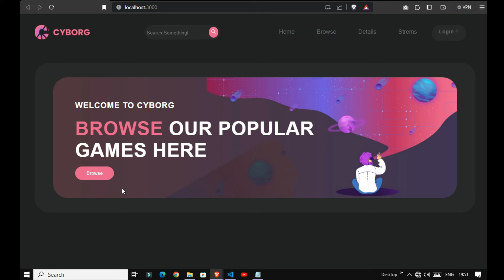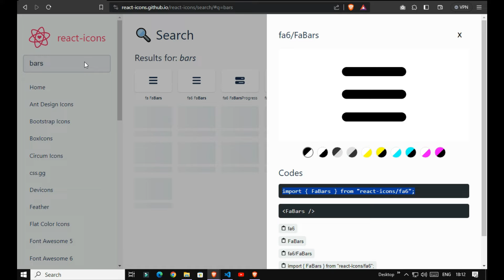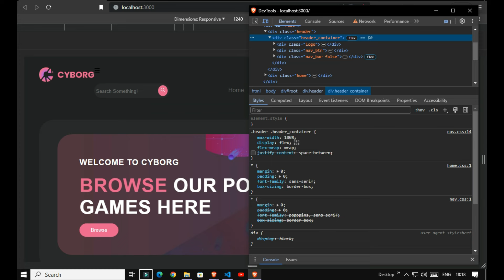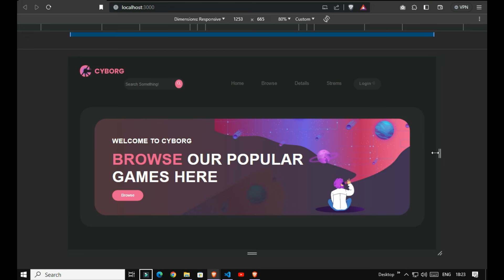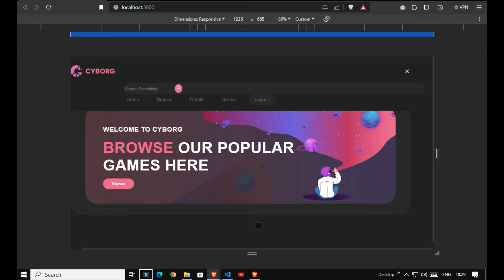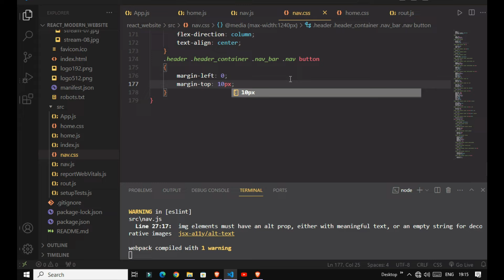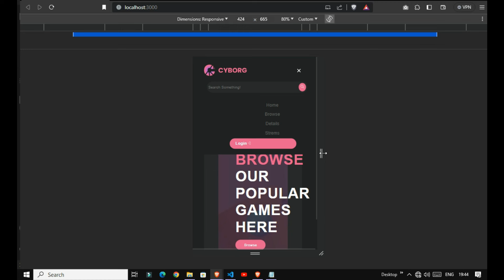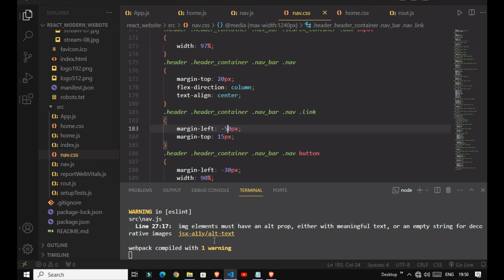Create a Modern Website Using React JS part 2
Hey guys Abhishek here from creative tutorial. In this video i have given Create a Modern Website Using React JS part 2 | react reactjs website reactproject . with your known and i have give very easy way to create your known Create a Modern Website Using React JS part 2
for watching